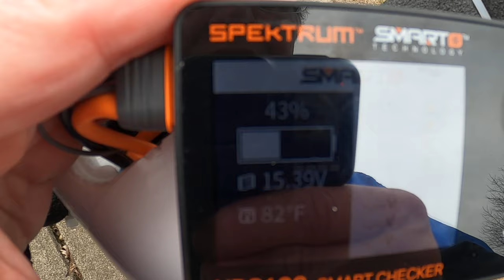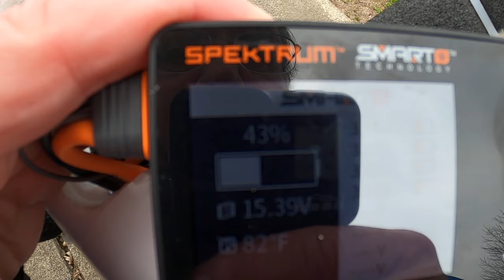E-Flight Turbo Timber flight 2 - gray windy day.